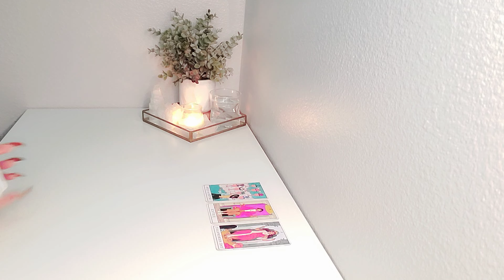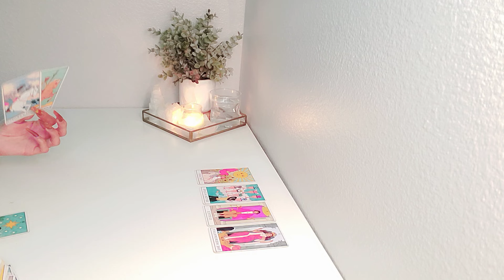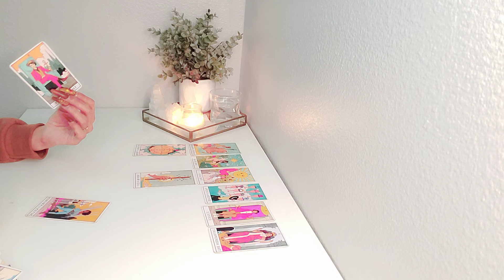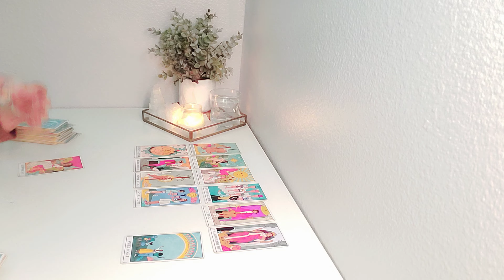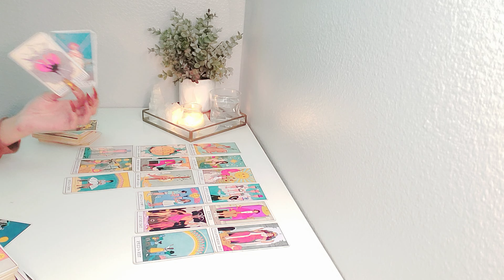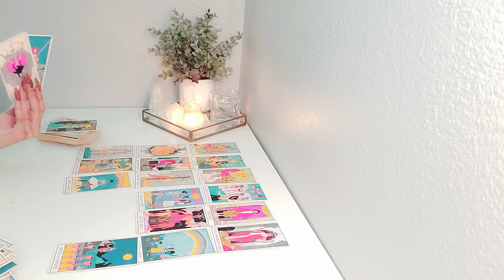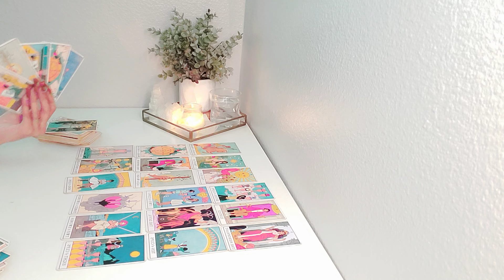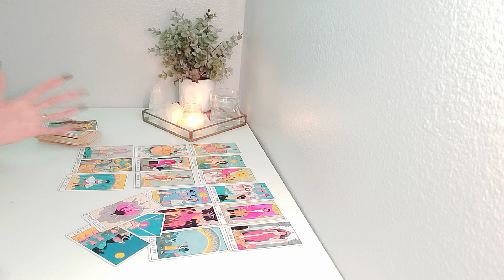🤎 Taurus | "They're Convinced That You're The One For Them Taurus But....."